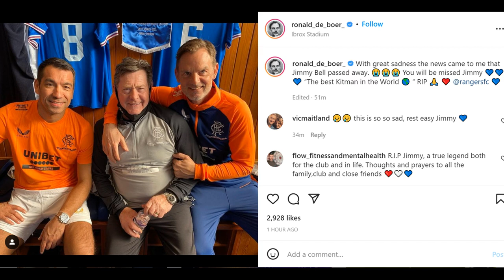Shocked Rangers find extra semi-final motivation after kit man’s death